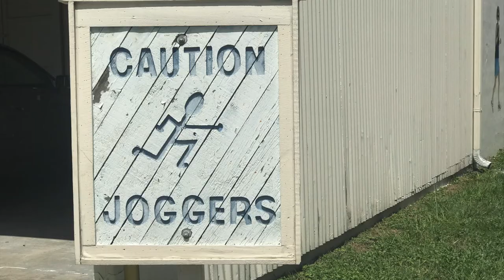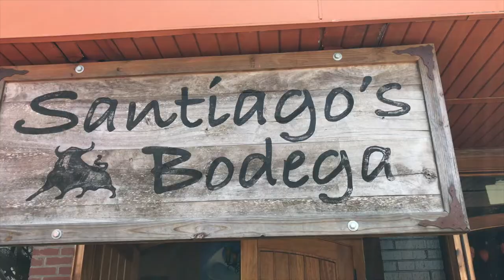5th Anniversary Flashback RED Episode 4: Run Walk Run with Jeff Galloway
It's our 5th Anniversary this month. As part of the celebration, we will post flashback episodes all month long to celebrate and say thank you. If it were not for you, our Runcation Nation community, we would not have had this show for the last five years, had some of the most amazing experiences, and created lasting friendships in this community.
Next up is our very first BIG interview on the show and the first time we talked with Olympian and America’s Coach, Jeff Galloway.
Welcome back to Run Eat Drink Podcast!
In this episode, I want to share the method I use for races of all distances.  I discovered his method in January 2011, when I ran my first half marathon at Walt Disney World.  I was an inexperienced runner who found a book online with a running schedule, tried to follow it, and headed to the race.  Mistakes were made.  I would describe that experience as painful and a real struggle, although I crossed the finish line with my husband and accomplished the goal.  At the race expo, Jeff gave a motivational talk about his method.  He talked about taking walk breaks so you can finish strong.  Those walk breaks are short, 30 seconds or less,  and protect you from running out of gas at the end of the race.  He said it does not matter whether you are trying to qualify for Boston or complete your first race. You can use this method to pass others at the end, finish with a smile, and still have the energy to celebrate afterward.
When we got home and started to train for our next race, his words were in the back of my mind.  I researched and found that he had a whole program and that there was "an app for that" from LoloFit. It gives you a training plan based on your goal and a recommended ratio for running and walking. Jeff's voice tells you when to run and when to walk and drops in occasionally with motivation and encouragement to keep going during the workouts.  I cannot tell you what a difference it made in training, motivation, and performance.  I became one of his e-coach clients and have been an avid supporter ever since!
On Sunday, August 6th, 2017, America's Coach and Olympian Jeff Galloway hosted a 3-hour running school in Orlando, Florida, at the Track Shack. This gave me an excellent opportunity to share what his method is all about and why it works. It was such a great experience,  and afterward, we sampled some tasty food and beverages right around the corner at Santiago's Bodega.
Jeff took the time to do an interview with us, and he gave us so much great information, so we are breaking up his interview into three separate podcast episodes.  This is the first part of his chat with us. Jeff talks about the history of the run-walk-run method and how he became "America's Coach."  In part two, we will explore the science behind the technique, and in the final part of his interview with us, Jeff shares resources for anyone who wants to use his run-walk-run method.
Special thanks to the Orlando Track Shack, Jeff Galloway, and Santiago's Bodega for allowing us to film this episode.  Here are some resources to find out more about his method and the delicious food and beverages we tried.
 Phidippides - Jeff's Running Store in Atlanta, GA
Lolo Fit Apps by Jeff Galloway on iTunes (Now the App Store)
Jeff's Websites for training resources, JG 13.1 Race Weekend, and his blog
Let us know what you think!  Follow us on Twitter, Instagram, or leave comments to tell us your thoughts about the episode or let us know about races we should run, restaurants we need to visit, or places where we can sample tasty beverages and share them with everyone.  Our goal is to share these experiences so everyone can accomplish, explore, and indulge, too!
If you choose to indulge, please drink responsibly by having a designated driver or taking a rideshare service. Stay safe, Runcation Nation!